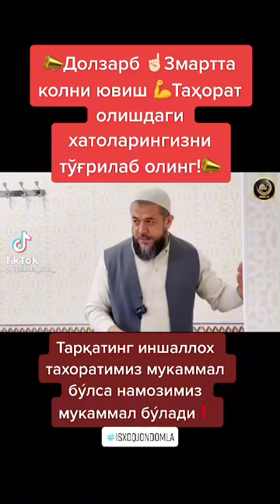ИСХОКЖОН ДОМЛА КУЛНИ КАНДАЙ ЮВИШНИ КУРСАТИЛАР